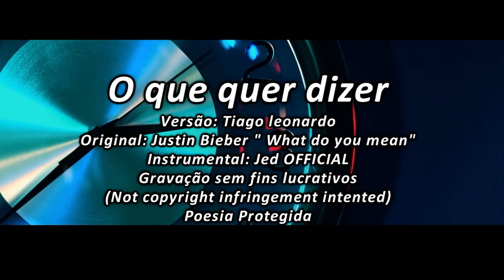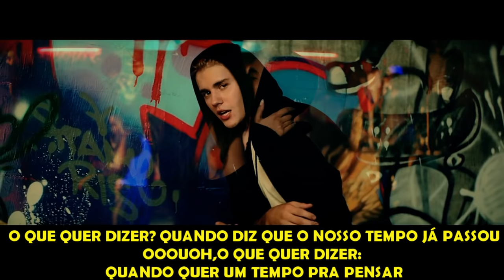Justin Bieber - What do you mean (ACOUSTIC)(Versão em português) Tiago leonardo Versões